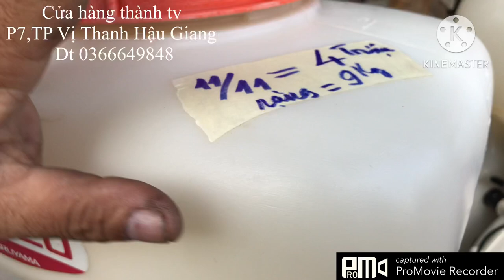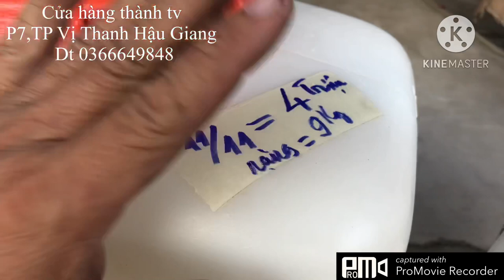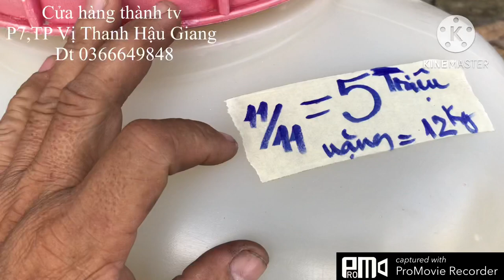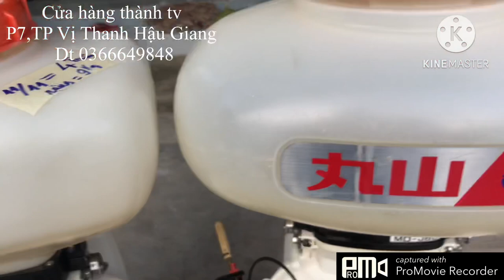Ngày 11/11 máy xạ lúa phun phân thổi lá Nhật bãi hàng hệ động cơ kawasaki 60cc và 45cc